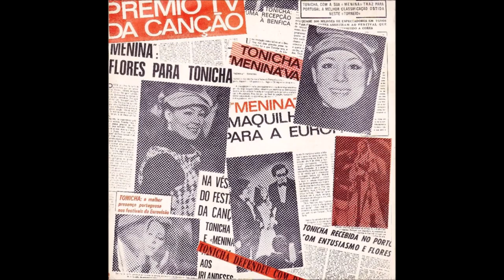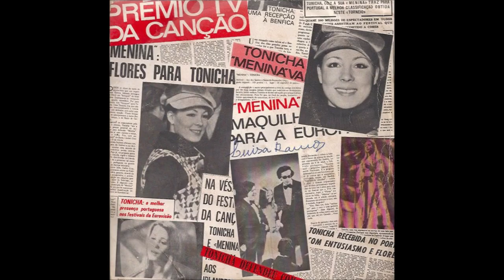1971 Tonicha - Niña (De Tierra Alta)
1971 Tonicha -  Niña (De Tierra Alta)

Portugal, 9th Place

Spanish Version of: Menina (Do Alto Da Serra)